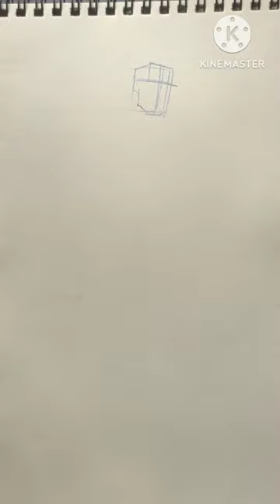How to draw figure for beginners.easy way to draw figure step by step .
hello everyone what's up this is Artist Tarpon paul and welcome to my YouTube channel in this video you will learn how to draw figure this video is for beginners who want to improve figure drawing.i hope you will learn basic about figure drawing.or if you enjoy this video don't forget to click the subscribe button below.
draw figure with pencil
easy way to draw a figure